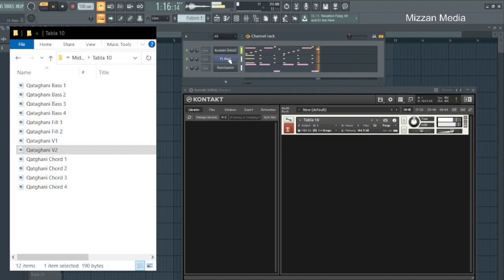Tabla VST Plugin Qataghani Taal - Tabla Samples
Download

Qataghani Tabla Midi Files

2 x Qataghani, 2 x Fill
4x Bass, 4x Chords
Keherwa Tabla
Dadra Pashto Tabla
Gedah Tabla
Pashto Tabla
Waltz Tabla
Qawali Tabla
Qataghani Tabla